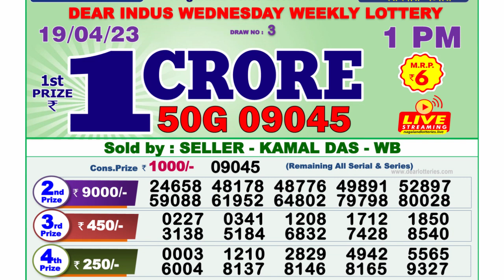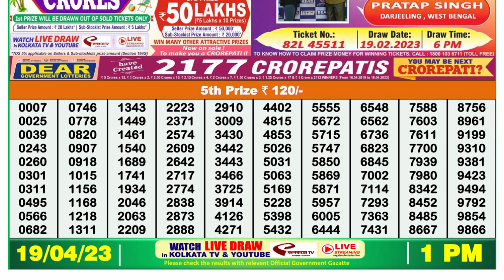Nagaland Lottery Sambad Live 1pm 19.04.23